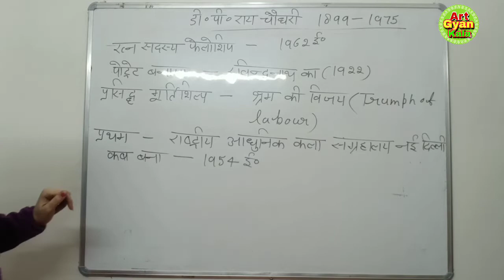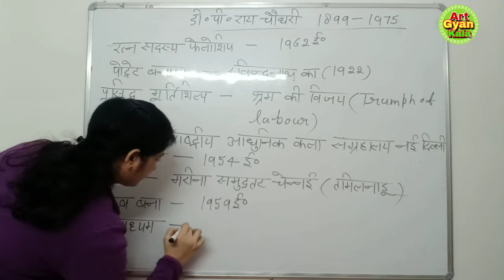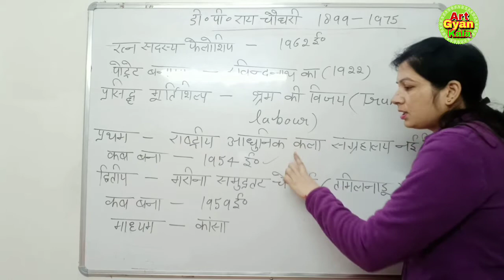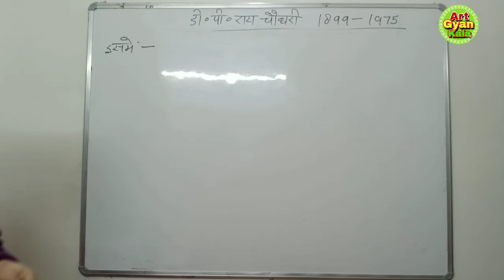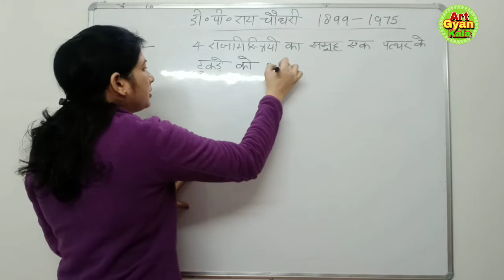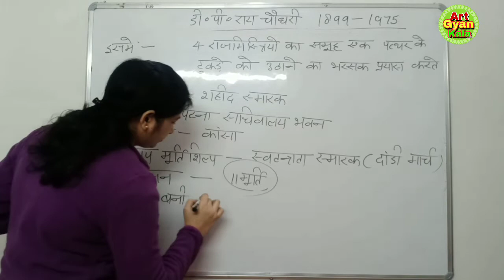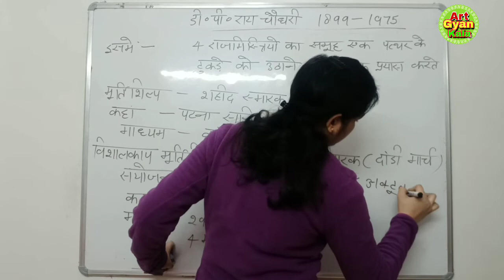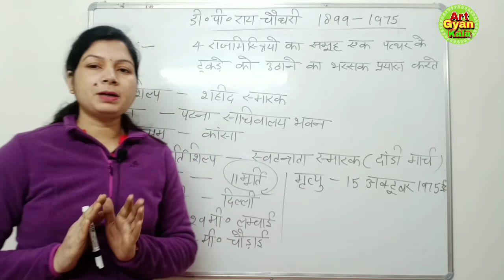डी पी राय चौधरी आर्टिस्ट / देवी प्रसाद राय चौधरी / की हार्दिक अलंकार डी पी राय चौधरी टीजीटी part-2